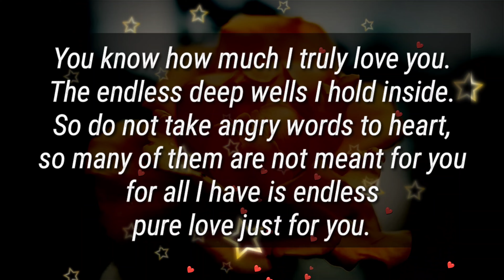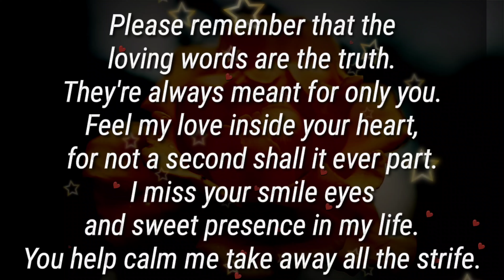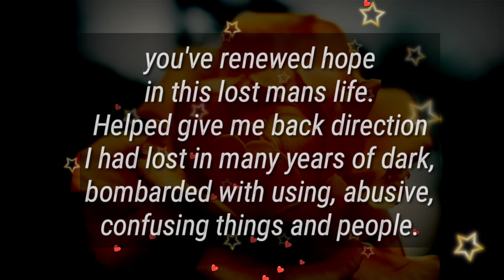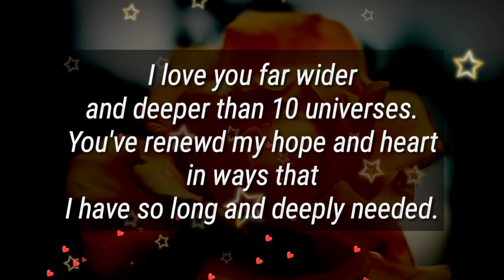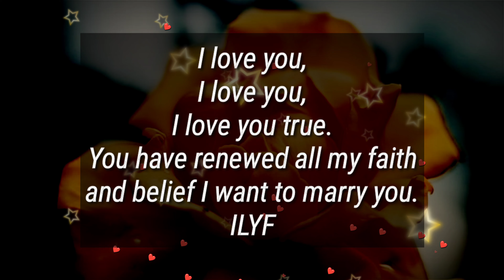You've renewed all my faith and belief.. ❤️💕🥰